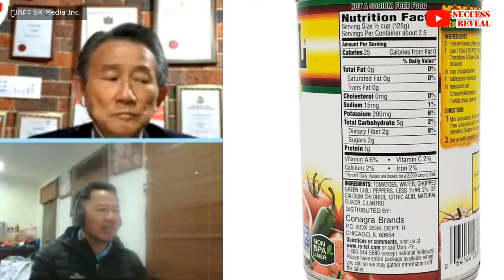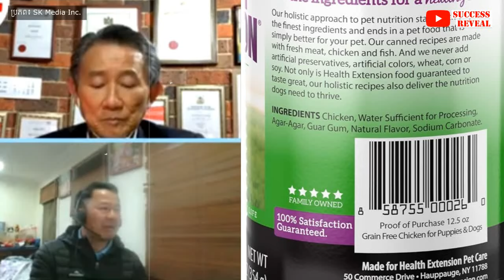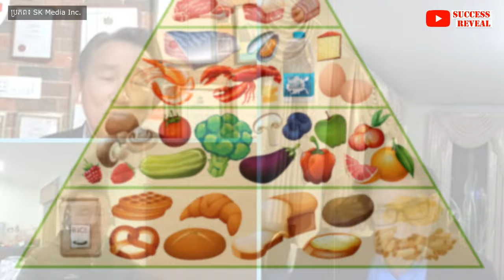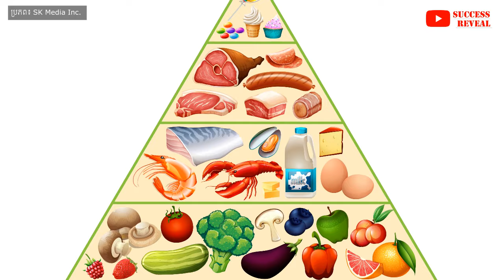នេះគឺជាស្តង់ដារម្ហូបអាហារនៅអូស្ត្រាលី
ស្វែងយល់ពីព័ត៌មានផ្សេងៗដែលមានរៀបរាប់នៅលើសម្បកអាហារវេចខ្ចប់
អាហារវេចខ្ចប់ផ្តល់នូវភាពងាយស្រួលពេលធ្វើការទិញដូរ និងអាចរក្សាទុកបានយូរ។ នៅលើកញ្ចប់អាហារមានព័ត៌មានច្រើនស្អេកស្កះដល់អ្នកប្រើប្រាស់។
នេះដោយមានការពិភាក្សាជាមួយលោក ខឹម សារឹម ព្រមទាំងលោក លីម សួ ទាក់ទងទៅនឹងប្រធានបទនេះ។

បេសកកម្មរបស់យើងខ្ញុំគឺចែករំលែកចំណេះដឹងសុខភាពដល់ប្រជាជនកម្ពុជា
.: ហេតុអ្វីបានជាយើងបង្កើតឆាណលនេះឡើង :.
១. ដើម្បីជាឯកសារចំនេះដឹងសុខភាព
២. អាចអោយប្រជាជនកម្ពុជាទទួលបានចំណេះដឹងគ្រប់ពេលវេលា គ្រប់ទីន្លែង
២. ជាបណ្ណាល័យសុខភាពសម្រាប់ប្រជាជនកម្ពុជា

យើងខ្ញុំសង្ឃឹមថាវីដេអូក្នុងឆាណលនឹងបានជាប្រយោជន៍ដល់ប្រជាជនកម្ពុជា។